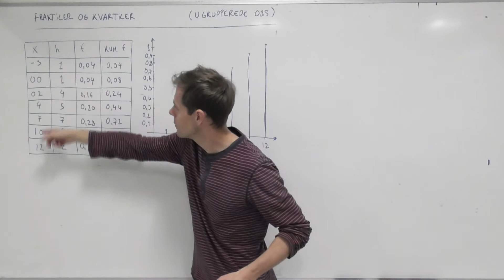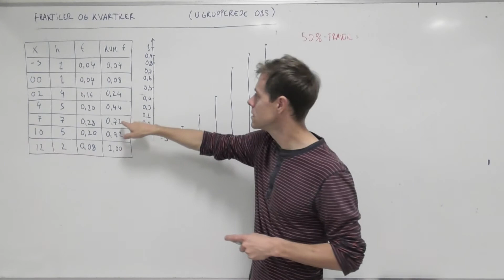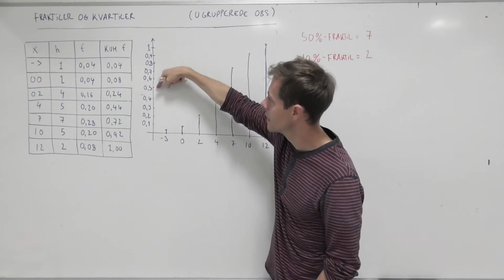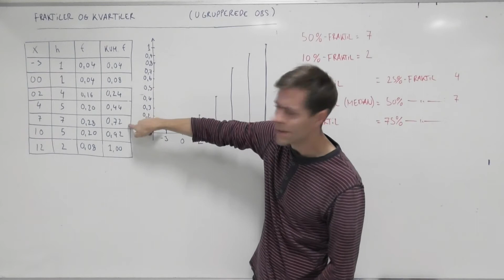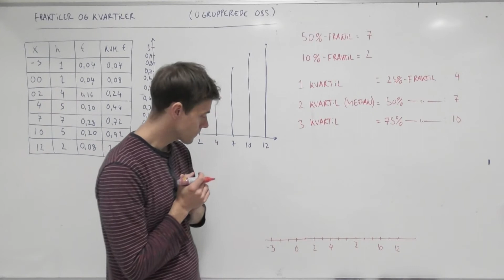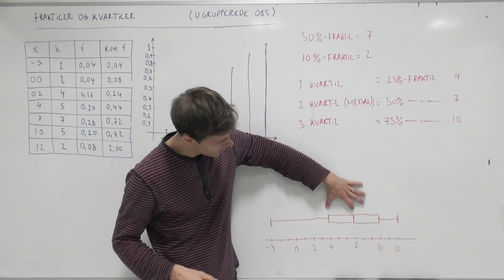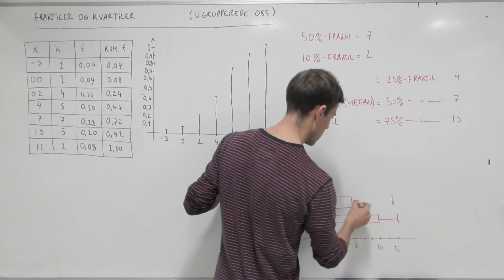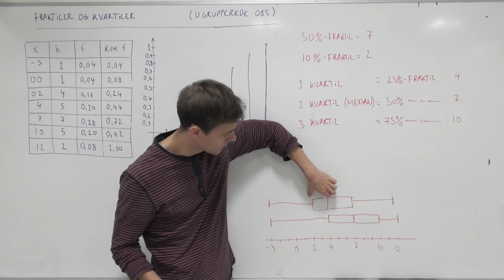Kvartiler, fraktiler og boksplot (u-grupperede observationer)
Se hele samlingen af matematikvideoer på